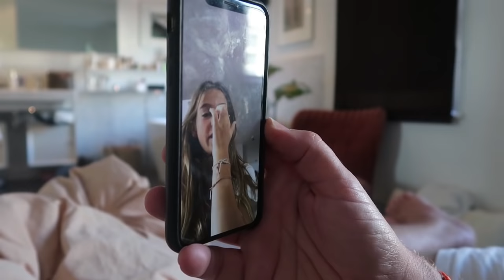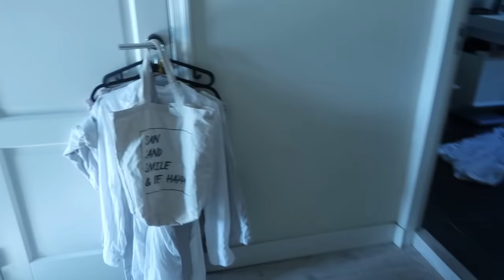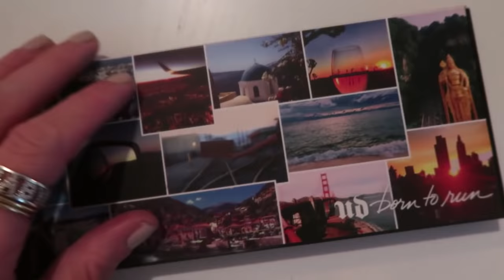OLIVIA KAN ZINGEN! 😂 VLOG 280 ⭐ QUEEN OF JETLAGS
Hi guys! In deze vlog heb ik een shoot met Kae voor de cover van fashionchick, ben ik thuis met Olivia, Sander en Bibi en aan het einde van deze week heb ik nog een fotoshoot voor de Linda.